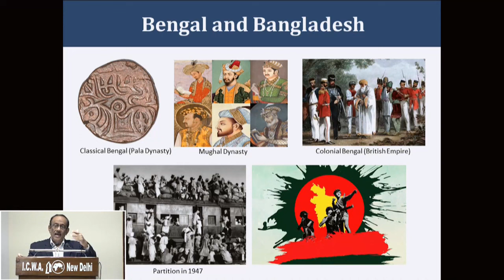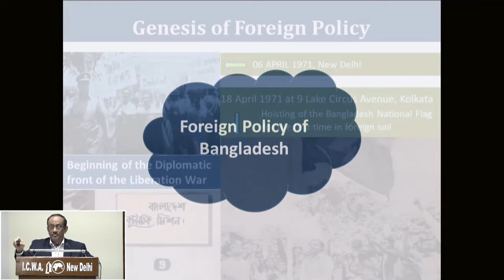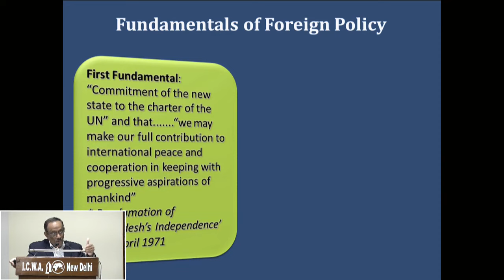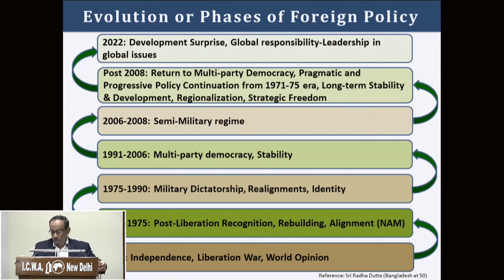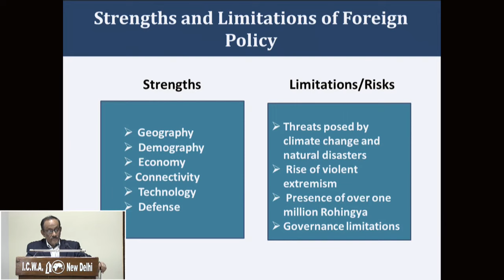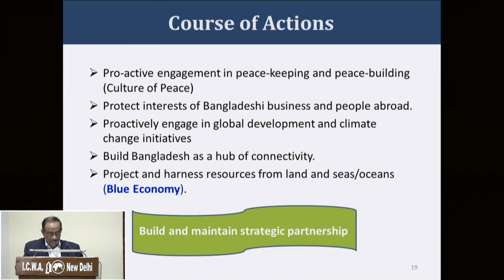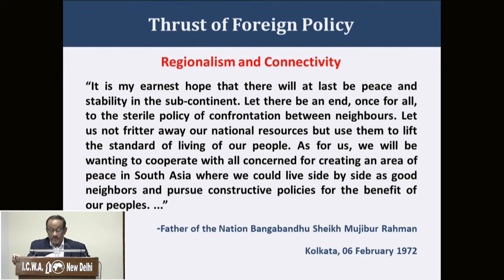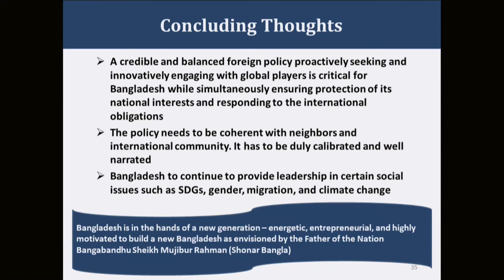Special Lecture on “Bangladesh Foreign Policy”, 23 August 2022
Special Lecture on “Bangladesh Foreign Policy” by Amb. Shahidul Haque, Former Foreign Secretary, People’s Republic of Bangladesh, 23 August 2022.

Chair:
Shri Harsh Vardhan Shringla,
G-20 Chief Coordinator & Former Foreign Secretary